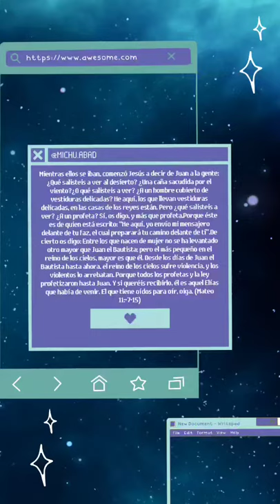El trabajo de Juan el Bautista